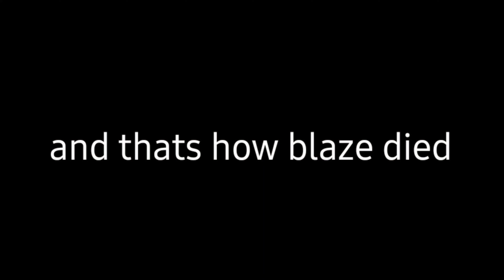blaze and his death